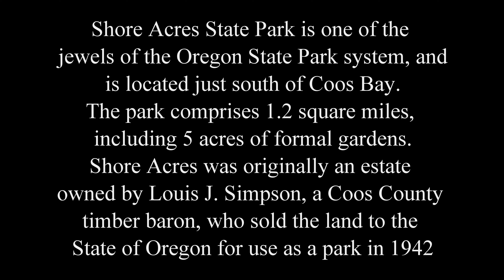Shore Acres State Park, South Oregon Coast - a walking tour (4K)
A walking tour of Shore Acres State Park, near Coos Bay on the south Oregon coast.
Produced in 4K in association with the Oregon Historical Society by James Norman.  Music by Darren Curtis.